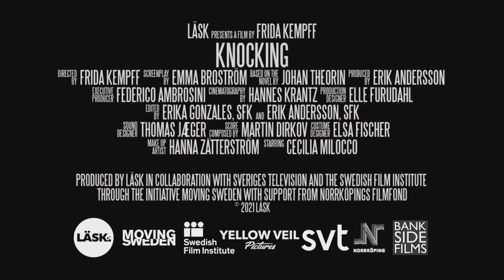Knocking - OFFICIAL UK TEASER TRAILER (2021)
UK premiere at Frightfest - August 29th 2021
On Digital platforms November 15

Knocking is a twisty, claustrophobic and gut-wrenching thriller streaked with horror, from director and Cannes Palme D'Or winner Frida Kempff, with a fierce and soul-baring central performance from Cecilia Milocco.
A woman (Molly) who has just experienced a traumatic incident is unnerved by a haunting knocking sound from upstairs in her new apartment building.
As the noises become more desperate and increasingly sound like cries for help, she confronts her neighbours, but it seems no one else can hear them.
In an unsettling quest for truth, Molly soon realises that no one believes her, and begins to question if she even believes herself – a realisation that is perhaps even more chilling.